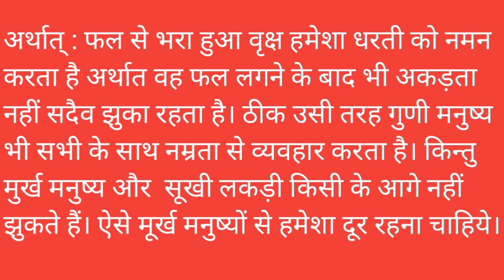नमन्ति फलिनो वृक्षाः संस्कृत श्लोक।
नमन्ति फलिनो वृक्षा:,नमन्ति गुणिनो जनाः।
शुष्कवृक्षाश्च मूर्खाश्च न नमन्ति कदाचन।।

अर्थात् :
फल से भरा हुआ वृक्ष हमेशा धरती को नमन करता है अर्थात वह फल लगने के बाद भी अकड़ता नहीं सदैव झुका रहता है। ठीक उसी तरह गुणी मनुष्य भी सभी के साथ नम्रता से व्यवहार करता है। किन्तु मुर्ख मनुष्य और  सूखी लकड़ी किसी के आगे नहीं झुकते हैं। ऐसे मूर्ख मनुष्यों से हमेशा दूर रहना चाहिये।